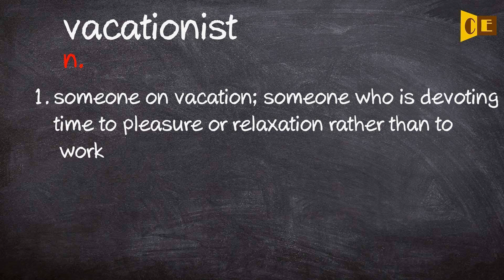Vacationist Pronunciation, Paraphrase, Listen & Practice